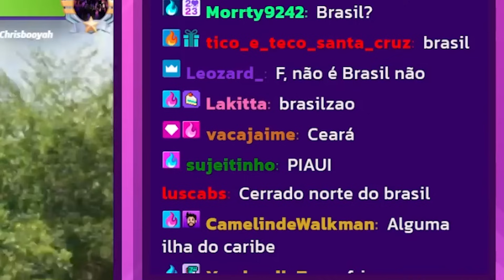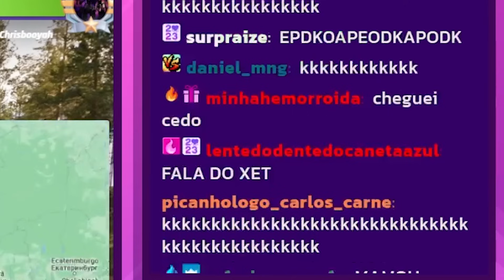CID VOLTOU DO MÉXICO E DESAPRENDEU A JOGAR O MODO RANQUEADO DE GEOGUESSR